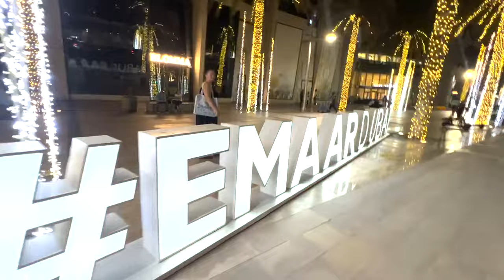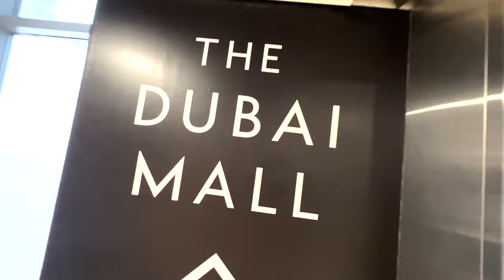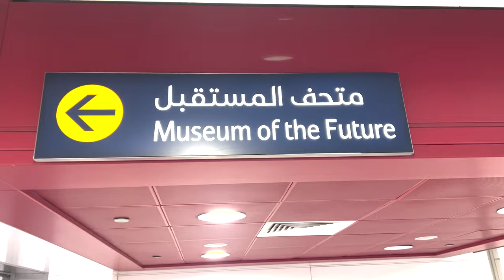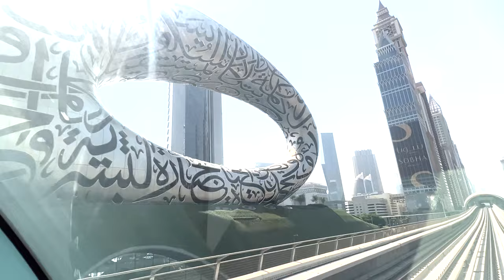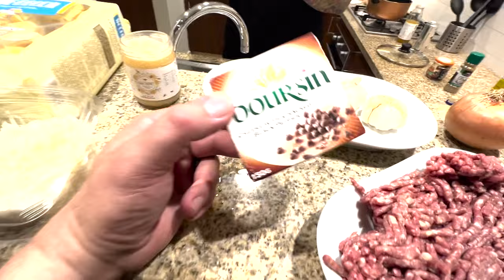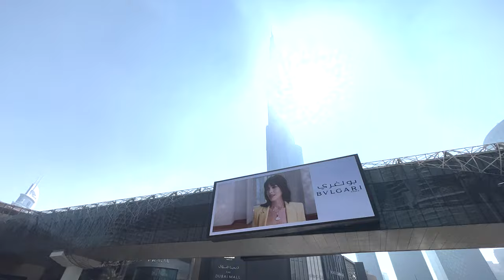DUBAI - Not what we expected!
We FINALLY made it to Dubai! We had this place on our bucket list for sooo many reasons!  It was amazing -- but not exactly what we expected! Watch this Tripisode to see how we felt about our time in Dubai -- and what we did to make it great.

Josh and Paige host the Business Partner Couples Podcast.

We have travelled extensively for work, and often take extra time on business trips to explore interesting places around the world.   We call these "Tripisodes".  Our goal with these videos is to share positive experiences and encourage you to set goals and achieve your dreams.  Travel is a GREAT way to grow, learn and expand your horizons.

In every episode we want to show the good and bad of a destination, but our primary goal is to apply lessons we write about in our books. In our latest book, "Power Couples Mindset" we write about defining your own success - YOUR WAY -- and it's not always about money.  We experienced the "money culture" of Dubai, and it was an interesting experience.

This video is a complete breakdown of everything we loved about Dubai:
00:00 - Intro from the Studio
00:44 - Dubai Intro
02:20 - Dubai Marina Scooters
03:22 - Malls
04:50 - Movie Theater
05:30 - Train to Old Town
07:05 - Hotel VS AirBnB
08:57 - Cooking International at "Home"
10:56 - Aura Skypool VIP experience
11:57 - Private Yacht experience
13:32 - Our "take" on Dubai
14:17 - Studio Wrapup

We are a married couple that also own a few businesses together.  We are the authors of the book "Business Partner - Power Couples Mindset" and host the Business Partner Couples Podcast.  We would love to connect with other couples that are also business partners, and grow this community.